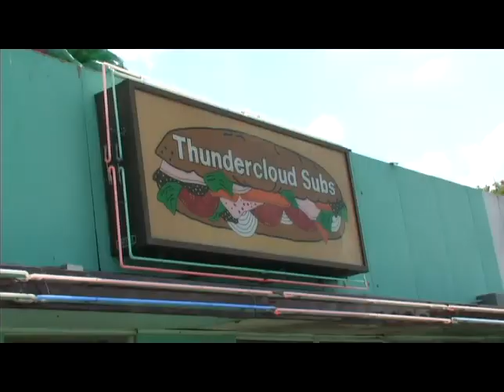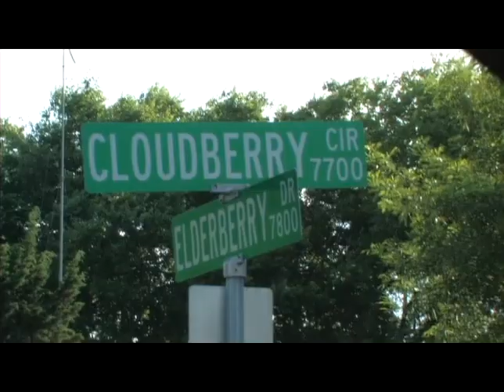Jeffrey's Austin Film 2005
I made this 3-song film project in 2005, as a tribute to my wonderful years in Austin, 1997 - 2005. My friend Nadia M. filmed the whole thing with me, we traipsed around Austin and filmed the music sessions and the party. Sam S. engineered for me at Bismeaux Studios. Ray and the members of Asleep at the Wheel played on the Mercer tune, and David S. and David M. played drums and bass for the other two cuts as well. I played all the clarinet and flute parts and some of the piano, and my friend Barbara I. played piano for the 2nd and 3rd songs.

First song: Any Place I Hang My Hat (Mercer), and I was honored to have my old boss Ray Benson and Asleep at the Wheel do this track with me. Scenes from special spots around Austin for me, old houses and apartments, places I worked, friends and family, etc.

Second song: My Own Space (Kander/Ebb) and a before/after video montage of the house I bought and renovated in South Austin. Greatest outdoor "pool house" ever.

Third song: "For Good" (Schwartz) I was obsessed with Wicked at the time so I sang this song as the background for my "Farewell" party video. Wonderful party at my house on my 37th birthday, and I made one of my famous "Cheesecake Buffets" with 18 homemade cheesecakes. Diana came to Austin for the party, and John brought his smoker over and made BBQ.